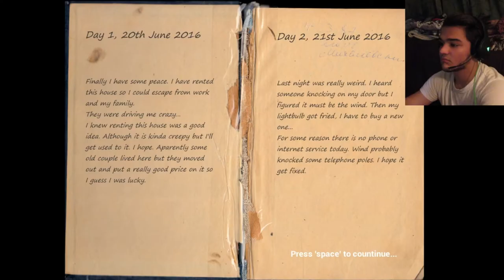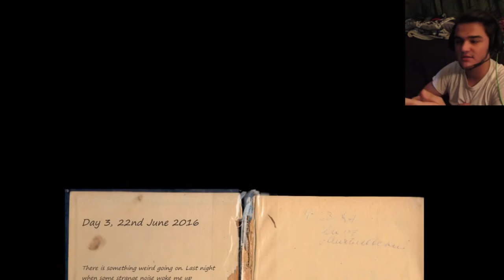i played a horror game and shat myself... | The House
Leave a LIKE for the 7-day streak! LOL!
(feel free to add subtitles!)
comments, revealing your secrets, awesome q&as and more!